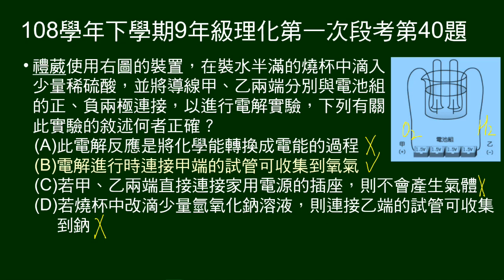108學年下9年級理化一段第40題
電解加了稀硫酸的水，問敘述何者正確。